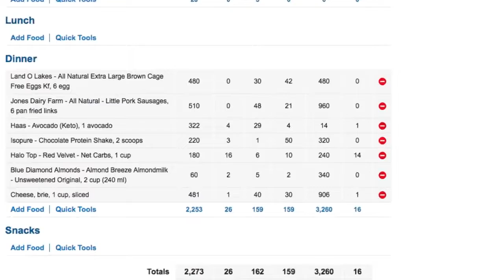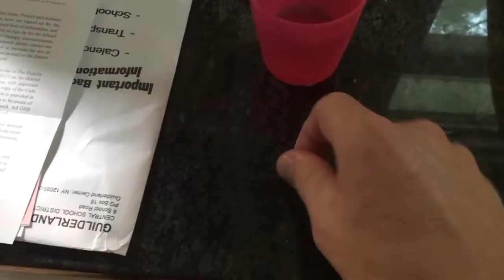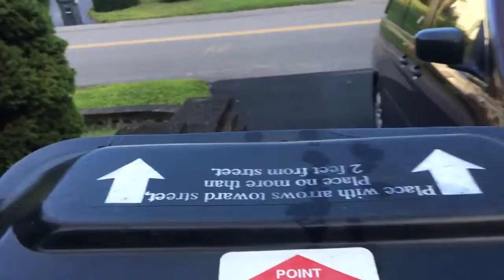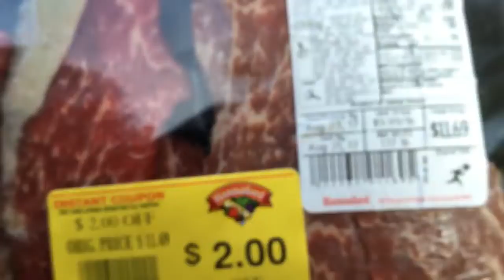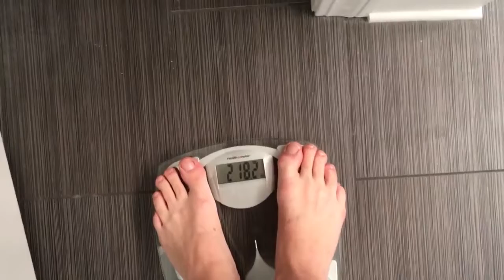A FULL WEEK OF 23/1 INTERMITTENT FASTING!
Intermittent fasting and keto go together very naturally. In this week""s video, I experiment with a full week of 23/1 intermittent fasting. It""s actually a WORK week; I eat one meal a day, Monday through Friday.  It went pretty well! If you""re in a bit of a weight loss stall, intermittent fasting might be a tool to consider using.

I often get questions about coaching. I do not offer coaching myself. HOWEVER, I can recommend two people who have helped me (and my family) immensely. The first is my guy Jon Shane. He can be found at . Simply put, he changed the way I thought about food, and my relationship with it.

The second coach I can recommend is Samantha Souza, who is coaching my mom! Samantha was one of the first guests I had on my Konvos series. Check out that video right here: . Her Diet Destroyer program has helped Mom get off her joint pain medication, drop several inches, get her chronically high A1C into the normal range, and hit a 20-year low on the scale. You can check out the video we that the three of us did together right here: .

BOTH of these people are amazing and supportive coaches, and I consider them dear personal friends as well.

New videos arrive every Friday, and I’m planning on posting Tuesday reviews of each of Halo Top""s Flavors for the foreseeable future.

This video was shot with my old iPhone SE, but I’ve since upgraded. Here’s what I’m using these days for recording equipment:

iPhone 7 Plus:
Zoom H1 Handy Portable Recorder:
Pro JK MIC-J 044 Lav mic:
Audio Technica AT875R Short Shotgun Condenser Mic:
Eggsnow Shock Mount:
iRig Pre PreAmp:
ESDDI 20""X28"" Softbox Lighting Kit 800W:

I""m not going to bombard my videos with these links, but shopping through them is a great way to support this channel, so I can continue to make videos for you!